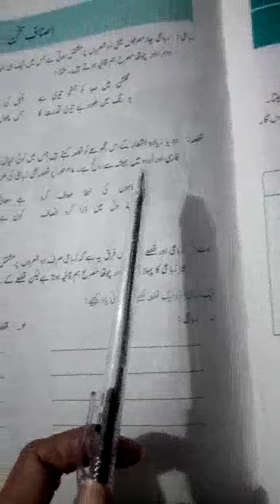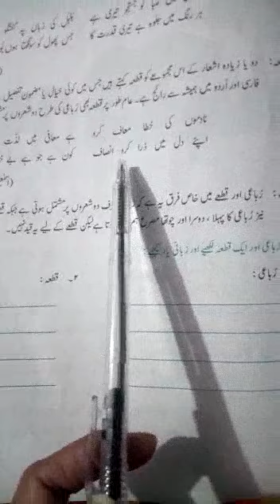Grade 6th URDU جماعت : ششم اردو قواعد اصناف سخن